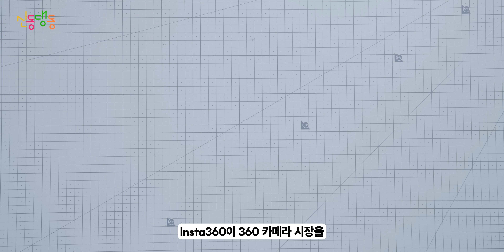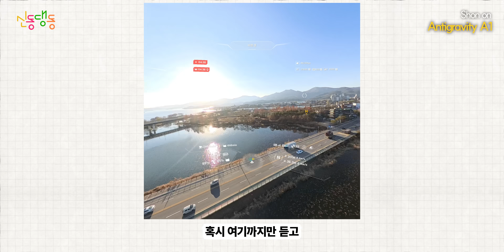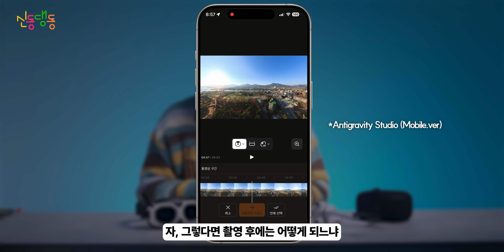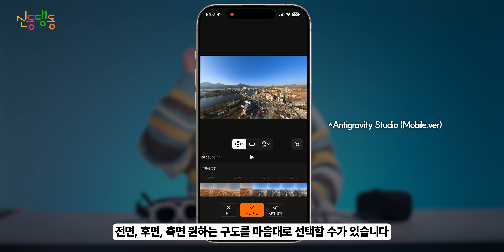안티그래비티 A1, 이걸 드론이라고 불러도 될지 모르겠다 (Antigravity A1)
🛸세계최초 360도 드론 Antigravity A1 제품 보러가기

✔️타임코드
0:00 신동댕동
0:38 디자인 & 하드웨어
1:38 혁신적인 조종 방식, 프로모션 모드
3:33 8K 360도 영상, 선 비행 후 리프레임
4:59 고글 안전성과 편의성은?
6:22 총평

💙Tag.